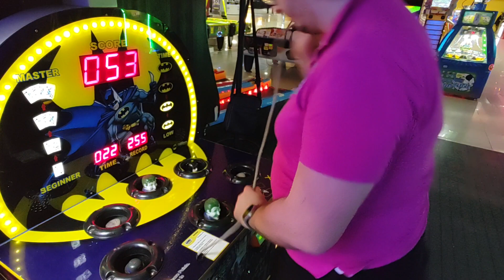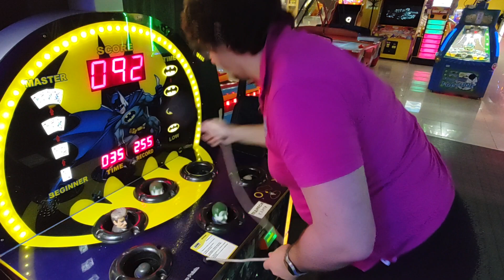Batman Wack-a-mole Arcade